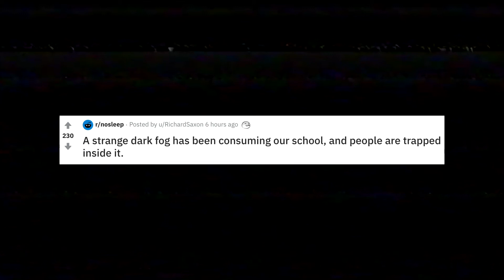the fog at my school... people are trapped inside // 👹 SCARY STORIES. CREEPYPASTA. GREENTEXT.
helpme TTS was never meant to happen. A few weeks ago I started receiving old VHS tapes in the post, all with handwritten notes attached. The notes tell me when to release the videos... and if I don't think keep up with their schedule something very bad will happen to me.

Some of the videos are Reddit TTS videos (Reddit text to speech videos), of them contain 4chan greentext videos, some are r/nosleep videos, creepy pasta videos, anonymous submissions, confession videos, letsnotmeet videos or other weird text to speech videos.